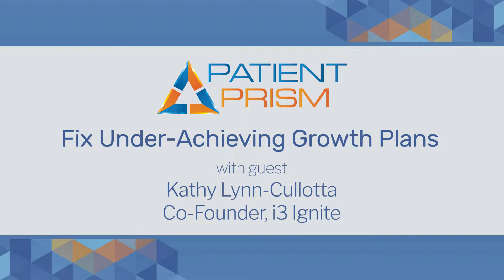Growth Plans for Dental Support Organizations that Work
Kathy Lynn-Cullotta, Co-Founder and Principal of i3 Ignite, discusses what you can do once your DSO reaches a large number of location to fine tune your growth plan and pilot changes with the goal of improving specific underachieving locations or the DSO company wide.